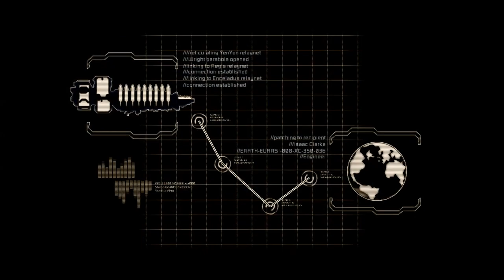"Not Dead Yet" Dead Space 2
Welcome to the first episode of our Dead Space 2 let's play. In this episode we escape a straight jacket and barely stay alive on the Sprawl.

*Music